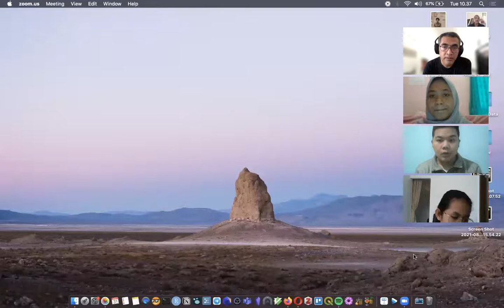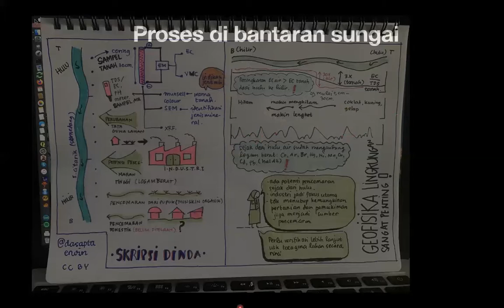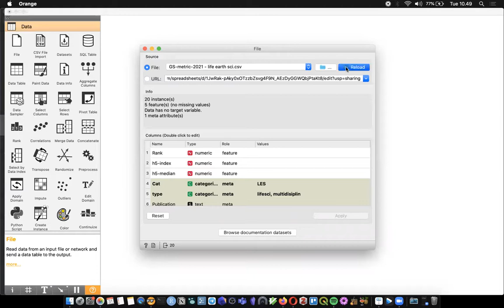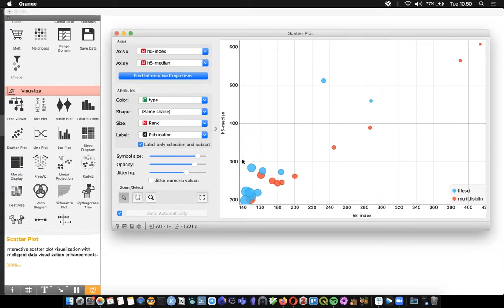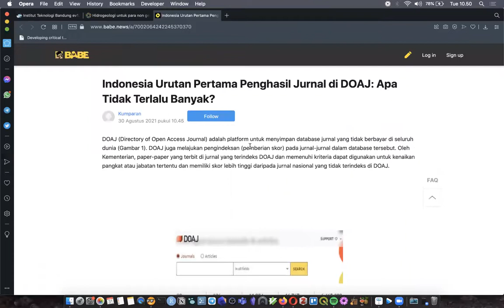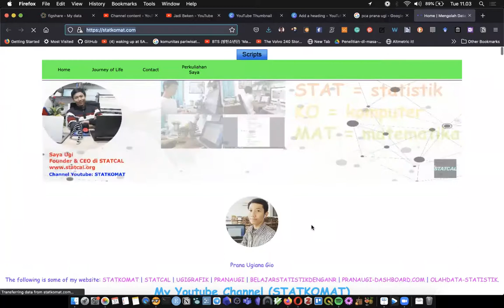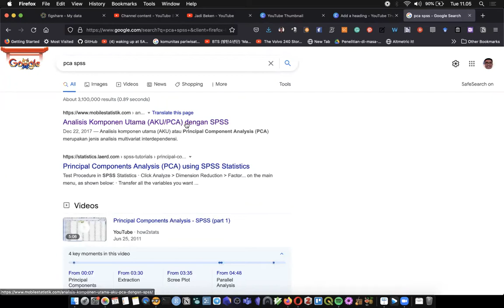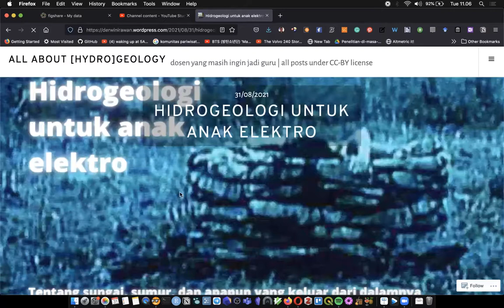58' - Pemetaan hidrogeologi bantaran sungai (Teknik Pengairan Universitas Brawijaya)